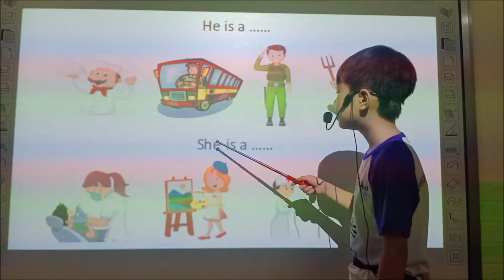Vividoo 3 _ C1_THUYẾT TRÌNH_Henry